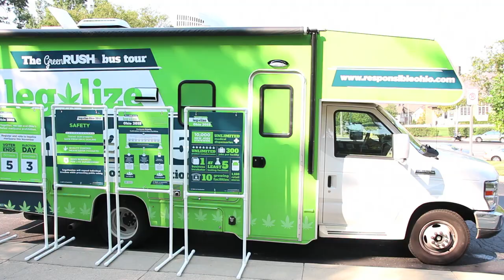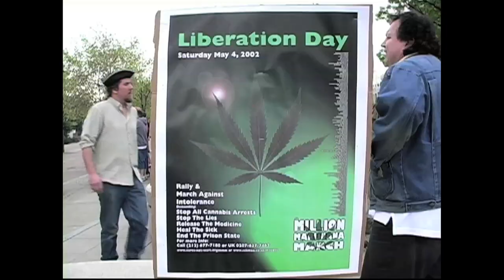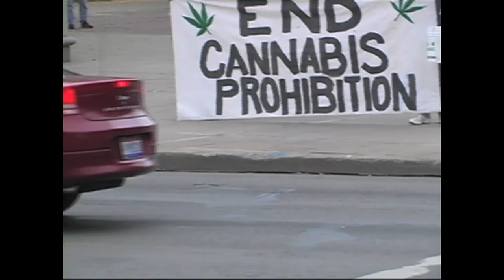The Battle of O-High-O | Sneak Preview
a preview of my three-part documentary about Ohio's battle to free the weed over the past decade